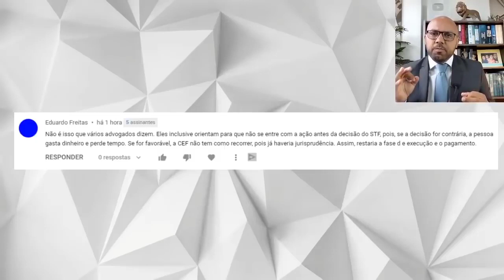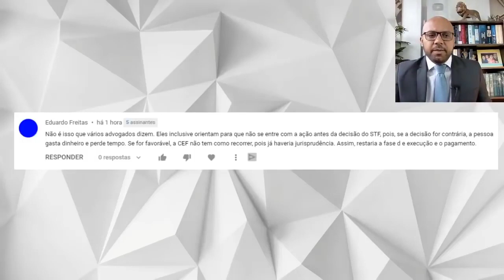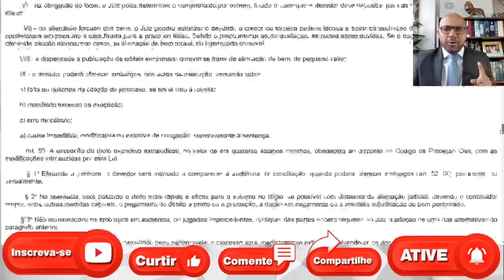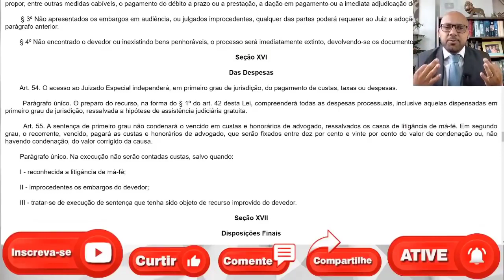GRANA DO FGTS 2022 CORREÇÃO DO FGTS 2022 SE EU PERDER EU PAGO?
Revisão do FGTS vai liberar R$ 10 mil para cada trabalhador em 2022? Com revisão do FGTS em 2022, trabalhadores podem receber até R$ 73 mil. Caso o trabalhador seja contribuinte do FGTS a partir de 1999, poderá entrar com a ação na justiça. Os pedidos de revisão do Fundo de Garantia do Tempo de Serviço, FGTS, poderão ser feitos por um número maior de pessoas devido ao aumento do salário mínimo para R$ 1.212,00. Essas solicitações poderão ser feitos por intermédio dos Juizados Especiais Federais e o valor pode chegar a R$ 73 mil. Até dezembro, os pedidos limitavam-se ao valor de R$ 66 mil o equivalente a 60 salários mínimos.
Lembrando que o Supremo Tribunal Federal (STF) retirou da pauta a votação da ação direta de inconstitucionalidade (ADI). A pauta não possui data para ser colocada novamente no STF. A ADI foi proposta pelo partido Solidariedade em 2014 e tem como questionamento o uso da taxa referencial (TR) como forma de correção dos depósitos realizados no FGTS.
Esse índice está zerado desde o ano de 2017. Com isso, a perda dos rendimentos para todos os trabalhadores com saldo é de aproximadamente R$ 2,7 bilhões somente no mês de julho do ano passado. Em linhas gerais, a estimativa é que todo o acumulado desde o ano de 1999  soma um prejuízo de R$ 561 bilhões.
A revisão do FGTS (Fundo de Garantia do Tempo de Serviço) que não foi julgada este ano ficará para 2022. A questão, portanto, é se a Taxa Referencial pode servir de índice de correção monetária para as contas de FGTS. É isto que o Supremo Tribunal...
A revisão do FGTS não foi definida este ano e o judiciário, incluindo o STF, já está em recesso. Em meio à avalanche de despesas neste início de ano, incluindo o aumento do IPVA, o boleto do IPTU, as despesas escolares e muitas outras, parte dos contribuintes pode ter um alívio em 2022.
Neste ano, algumas pautas relevantes para os trabalhadores podem ter martelo batido no STF (Supremo Tribunal Federal), rendendo dinheiro extra. Há ainda quantias já garantidas que podem ajudar a dar fôlego ao orçamento.Com isso, os trabalhadores que ainda não entraram com o pedido de revisão do FGTS ganham um tempo extra para poder ir atrás desse direito.
O serviço recebe os extratos das contas vinculadas à Caixa FGTS e faz automaticamente todos os cálculos considerando os períodos dentro do escopo do pedido.
Revisão do FGTS, PIS e mais: o dinheiro extra que você pode receber em 2022
Revisão do FGTS 2022: Dinheiro extra que você pode receber em 2022. Correção do FGTS 2022 segue aberta em 2022. ADI 5090 STF só vai julgar se você...
Revisão do FGTS vai liberar R$ 10 mil para cada trabalhador em 2022?
Revisão do FGTS: como calcular, quem tem direito e outras dúvidas
FGTS: revisão pode colocar R$ 10 mil na sua conta; saiba calcular
Correção monetária das contas do FGTS é negada pelo STF?
Revisão do FGTS 2022; O que você precisa saber sobre a ADI 5090?
Correção do FGTS 1999 a 2013 últimas notícias 2021
Stf já julgou a correção do FGTS
Correção do FGTS 1999 a 2013 últimas notícias 2021 como calcular
Correção do FGTS 2021
Como fazer a revisão do FGTS
Como saber se tenho direito à correção do FGTS
Como receber a correção do FGTS 2021
Cáculo correção FGTS
Revisão FGTS 1999 a 2013 últimas notícias 2021
Revisão do FGTs foi aprovada
Revisão do FGTS 1999 a 2021
Como pedir a revisão do fgts pela internet
Revisão do FGTS como calcular
Revisão do FGTS 2022
Correção do FGTS 2022
Como calculara a revisão do FGTS 2022
Como calcular a correção do FGTS 2022
correção do FGTS ultimas noticias
revisao do FGTS ultimas noticias